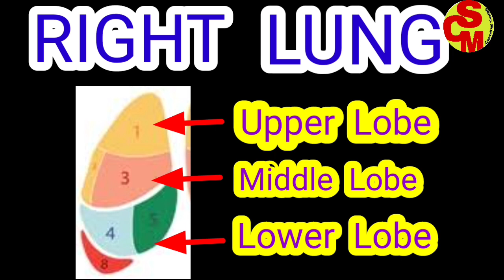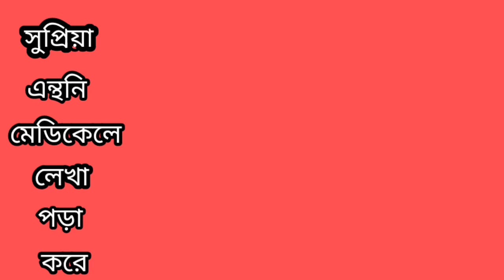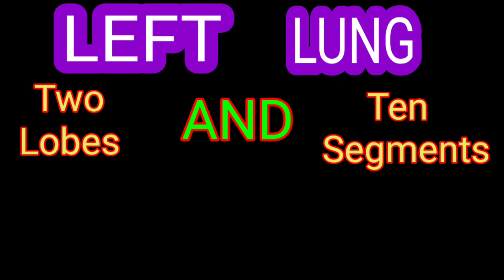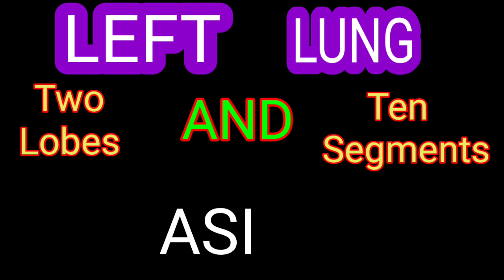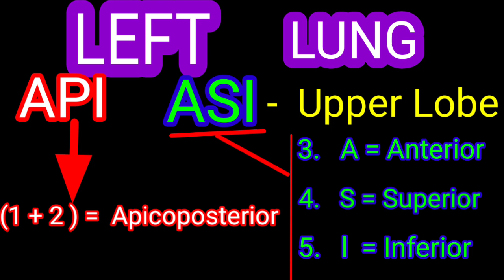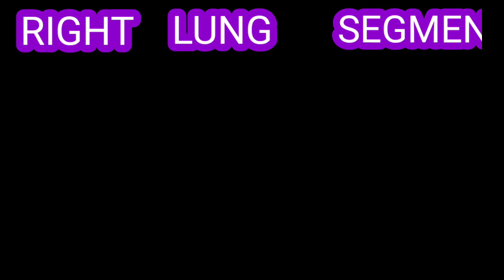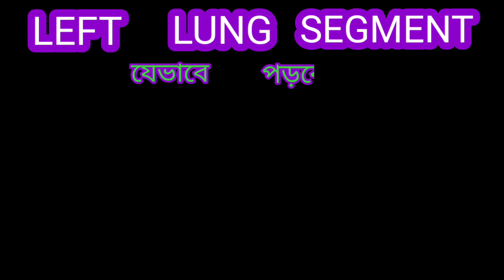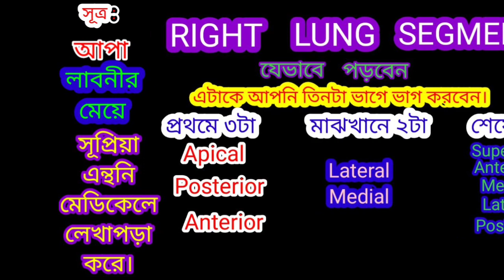Video no: 93 লাং সেগমেন্টাল এনাটমী মনে রাখার উপায়